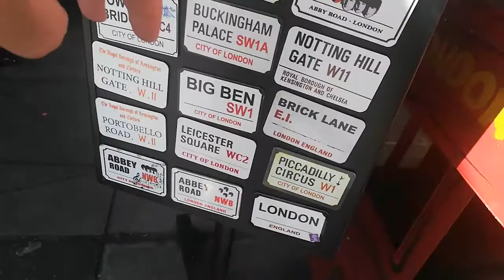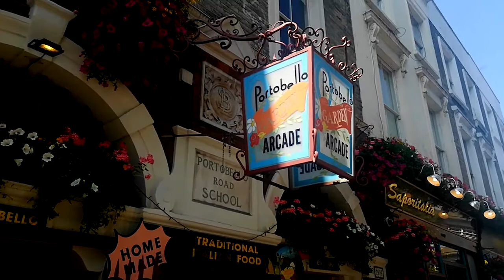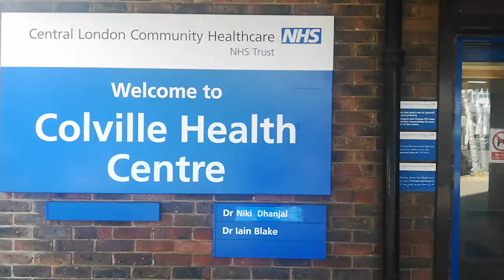LIVE: АНГЛИЯ: ЛОНДОН: Портобелло в жару под 40 градусов - знаменитый блошиный рынок в Лондоне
Ровно год назад мы с мамой жили в доме с собаками, пока хозяева отдыхали на морях, и ждали моего выпускного. В городе стояла жара под 40 градусов, но выйти куда-то недалеко, конечно хотелось. И мы пошли прогуляться на рынок под названием "Портобелло", который находится в ближайшем к Кенсингтону районе - Ноттинг Хилле.

Что мы там нашли и чем развлекались, смотрите в этом видео. О самом рынке я когда-нибудь позже расскажу.